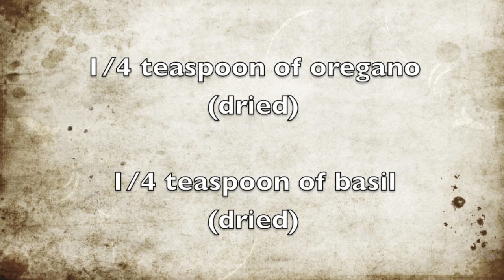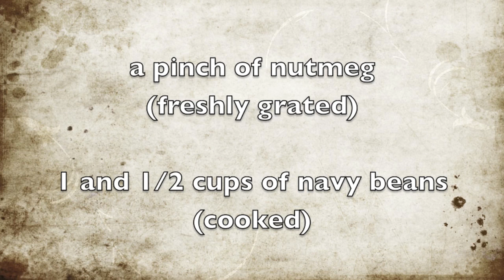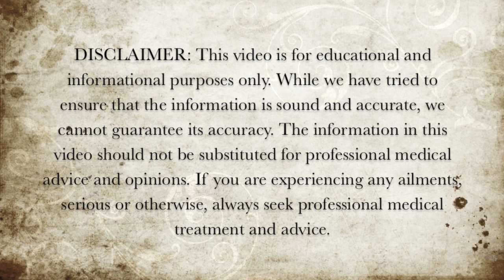Vegetarian Recipes - White Bean Salad Recipe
Here is a vegetarian white bean salad recipe.